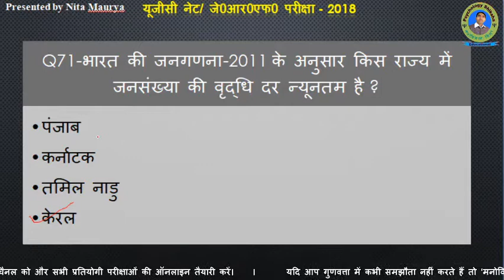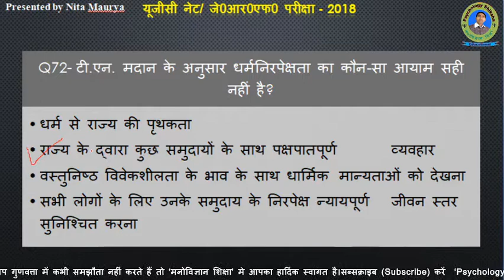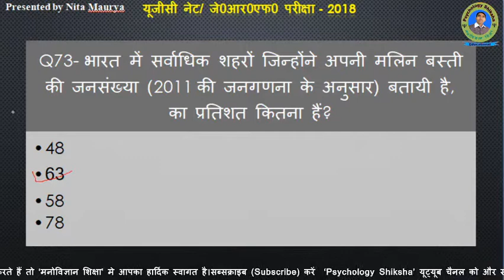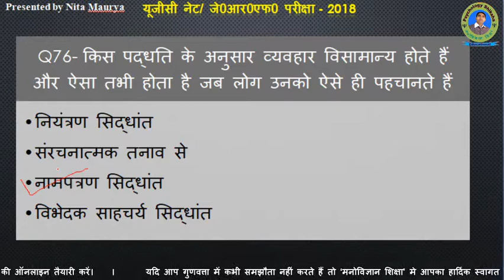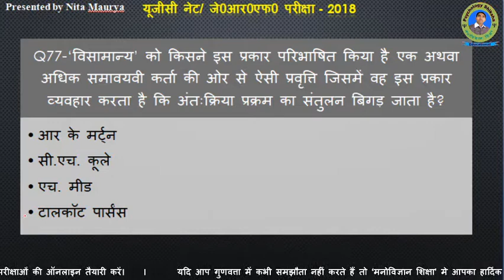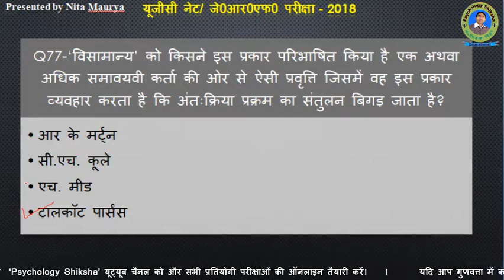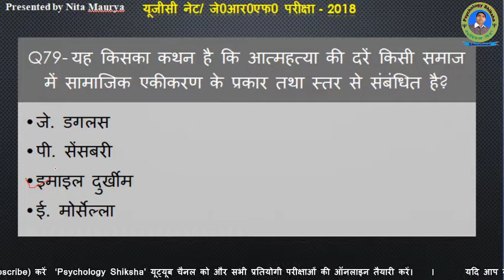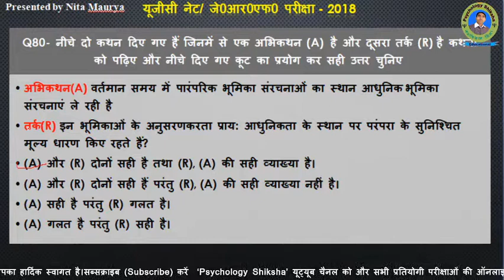Sociology (समाजशास्त्र) | MCQS -8 | UGC_NET Paper-2018| NET,Assistant Professor,GDC,GIC,PGT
नमस्कार
इस वीडियो व्याख्यान में विभिन्न प्रतियोगी परीक्षाओं मे पूछे गये समाजशास्त्र के महत्वपूर्ण प्रश्नों का व्याख्यात्मक हल प्रस्तुत किया गयी है और प्रत्येक प्रश्न के सभी विकल्पों पर विचार करते हुए इस प्रश्न से बनने वाले सभी संभावित प्रश्नों पर भी विचार किया गया है जिससे यूजीसी नेट, जेआरएफ(NET-JRF),असिस्टेंट प्रोफेसर, गवर्नमेंट डिग्री कॉलेज(GDC), गवर्नमेंट इंटर कॉलेज(GIC), पोस्ट ग्रैजुएट टीचर(PGT),UPPSC, UPSC, प्री-पीएच0डी0 एग्जाम में आए समाजशास्त्र के प्रश्नों को आप बहुत ही आसानी से हल कर सकेंगे यह वीडियो व्याख्यान आपको समाजशास्त्र से संबंधित सभी प्रतियोगी परीक्षाओं के लिए अत्यंत ही उपयोगी सिद्ध होगी।

समाजशास्त्र के अति महत्वपूर्ण प्रश्न श्रृखला